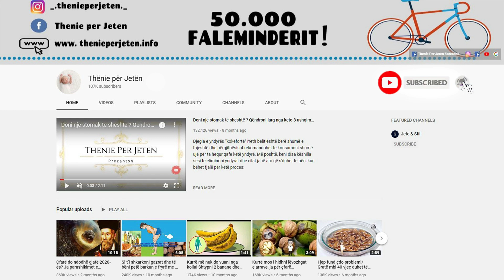Maska me 2 përbërës të thjeshtë qe zgjidhe një herë e mirë rrudhat e fytyrës tek femrat mbi 30 vjec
Rrudhat janë rezultat i procesit të plakjes së lëkurës, i cili çon në humbjen e kolagjenit. Ka shumë kremra dhe trajtime në treg të cilat premtojnë se largojn rrudhat, shumica e tyre joefektive ose shume të shtrenjta. Përbërësit: 1 lugë gjelle niseshte misri, 1 lugë gjelle kos natyral, 150 ml ujë, 3 lugë lëng karote. Përzieni niseshten e misrit me ujin, derisa të përftoni një masë homogjene. Vendosni pjesën tjetër të ujit në një tenxhere në zjarr, pastaj shtoni masën me niseshtenë e misrit dhe vazhdoni përzierjen.

Wrinkles are the result of the aging process of the skin, which leads to the loss of collagen. There are many creams and treatments on the market that promise to remove wrinkles, most of them ineffective or very expensive. Ingredients: 1 tablespoon cornstarch, 1 tablespoon natural yogurt, 150 ml water, 3 tablespoons carrot juice. Mix the cornstarch with the water, until you get a homogeneous mass. Put the rest of the water in a saucepan on the fire, then add the mass with the cornstarch and continue mixing.